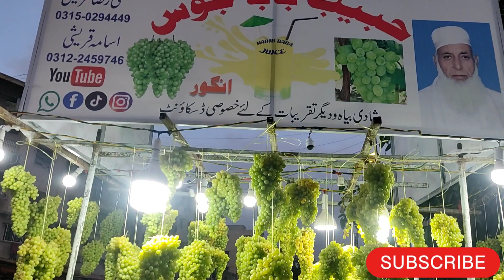Angoor ka Sharbat | Amazing Grapes Milkshake Making | RefreshingHealthy Drink#pakistanistreetfood